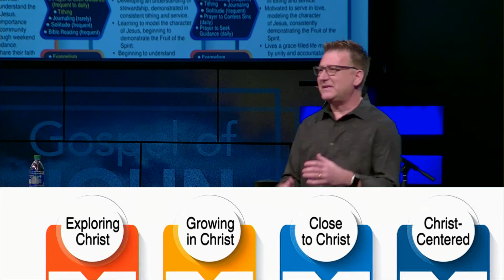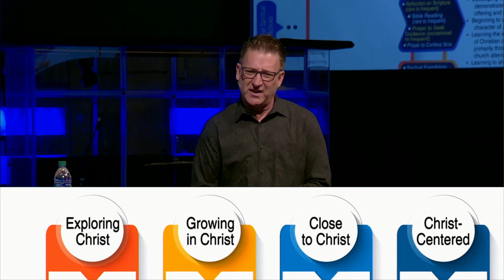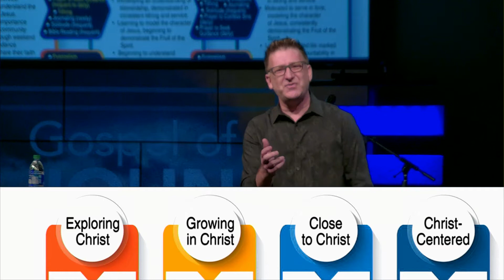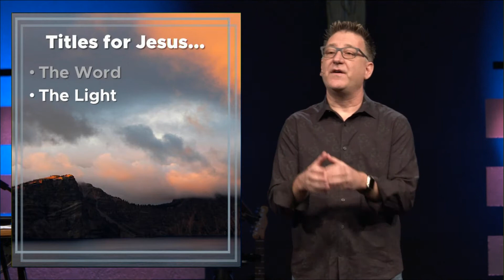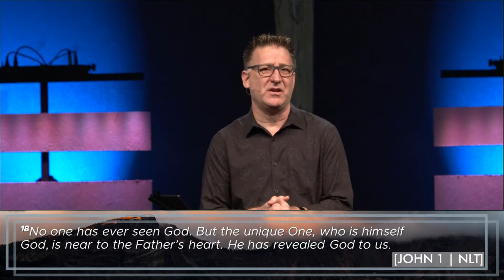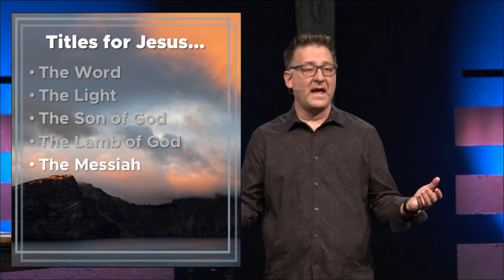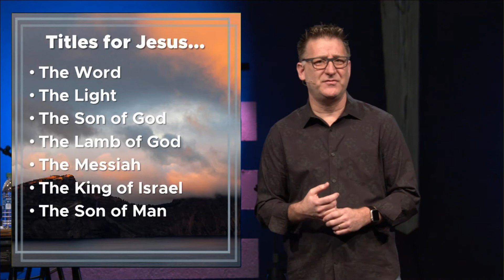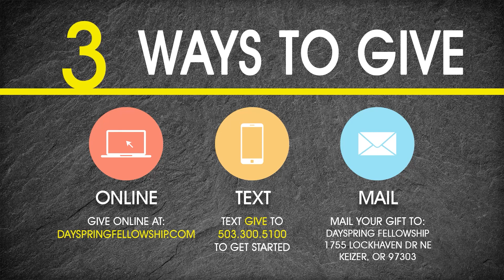Gospel of John | Part 1 | God in the Flesh | Chris Voigt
Titles, such as king, queen, prince, princess, duke, duchess, lord, lady, and a host of others are still commonly used in 38 countries around the world. And for the most part these titles are less about function and more about status. Many of them are inherited, others can be granted or appointed. And though some come with responsibilities attached, many do not.

In American culture, titles are more about roles we have earned or chosen. Your title might be CEO, professor, doctor, or mom. This Sunday at Dayspring we’re beginning a new sermon series in the Gospel of John. John was a disciple of Jesus and toward the end of his life, after outliving all other eyewitnesses to the ministry of Jesus, John pens his last work... an account of the life of Jesus, the Son of God.

In the opening chapter of John’s gospel, he records seven different titles of Jesus. We’ll take a look at each of them and unpack what they tell us about Him this week.

TAKE YOUR NEXT STEP
Let us know that you were watching with us and you will be entered to receive a free prize by completing our Connection Card

At Dayspring Fellowship, we believe there is nothing more important than your spiritual growth.